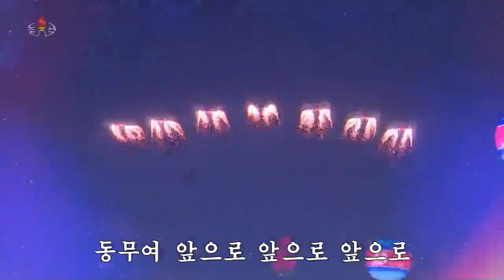[MV] North Korean Song: July 27 March 7.27행진곡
Korean title: 7.27행진곡